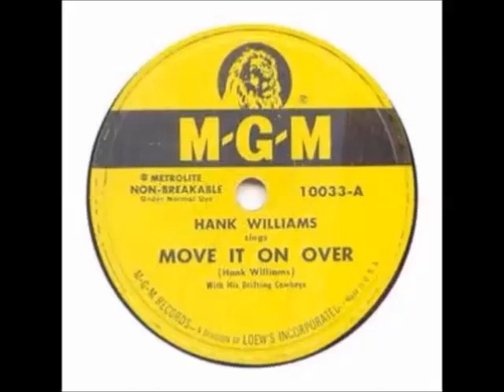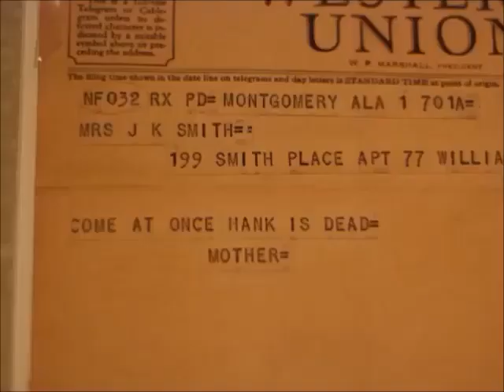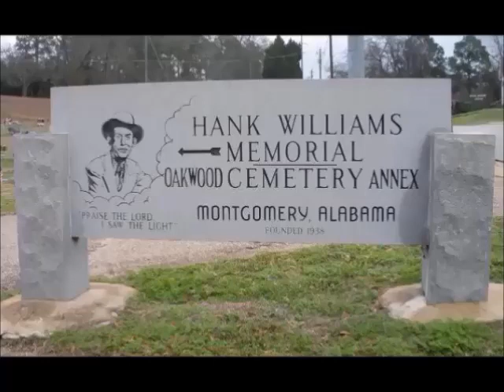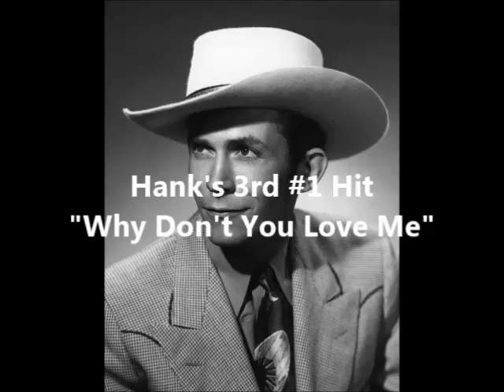Hank Williams Documentary - Take 2 Includes New Music Tracks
Updates Documentary with New Music